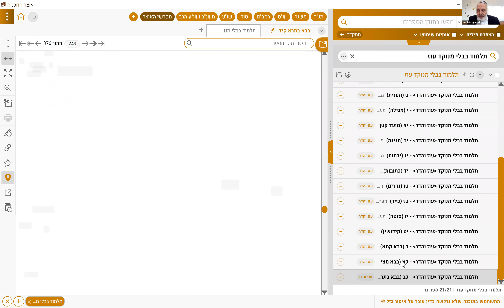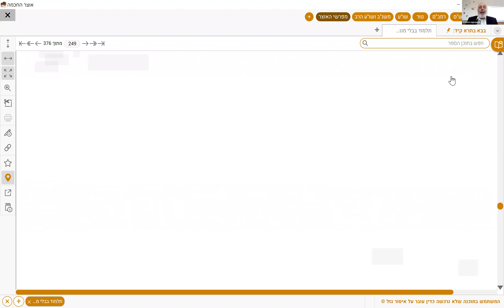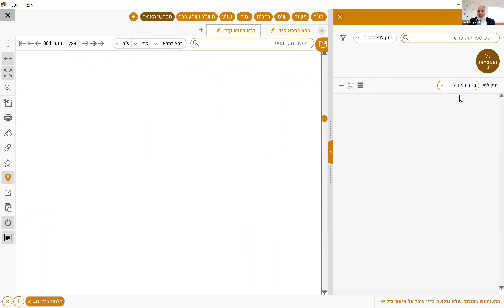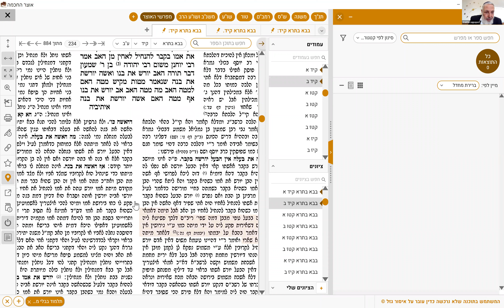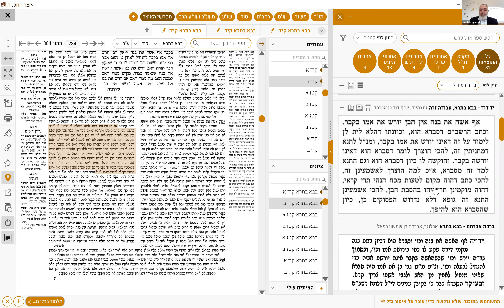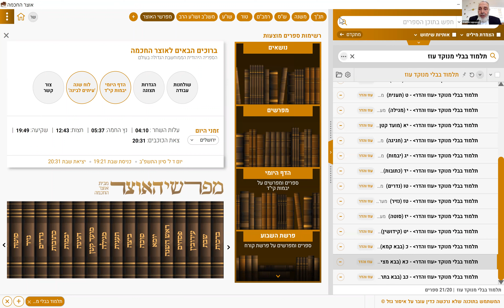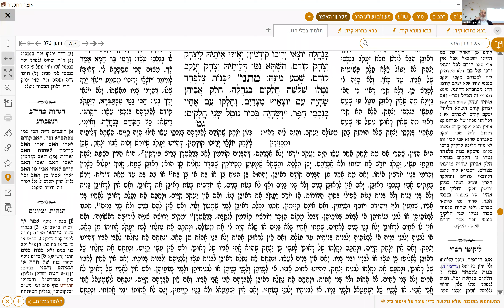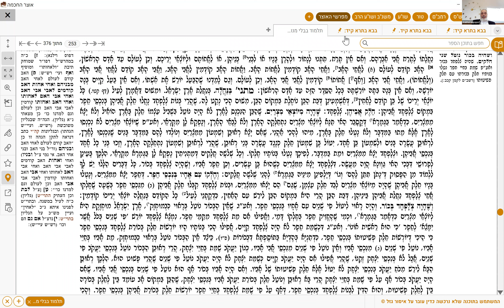ישיבת תקוע גמרא ל סיון תשפב ירושת האם את הבן